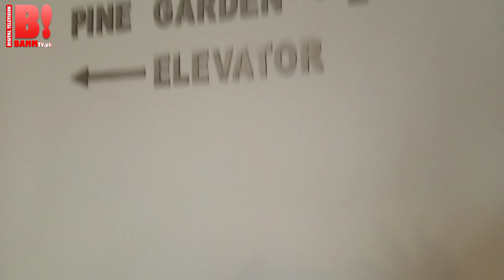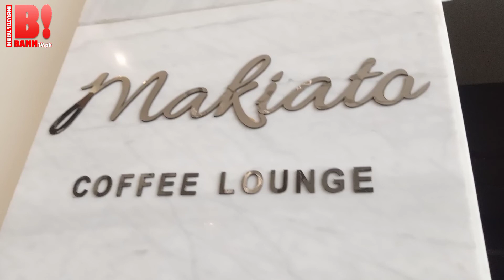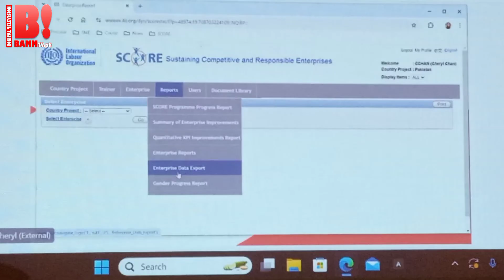KWII2: Chapter 3: IFQ Garden to Rawalpindi Industry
Documentary: Karachiwala in Islamabad - 2
Chapter 3: IFQ Garden to Rawalpindi Industry
Director & Narrator: Kamran Jawaid Aziz
Producer: BAMM! TV